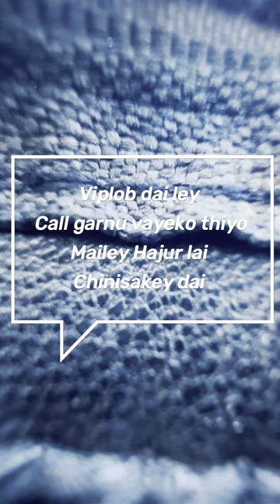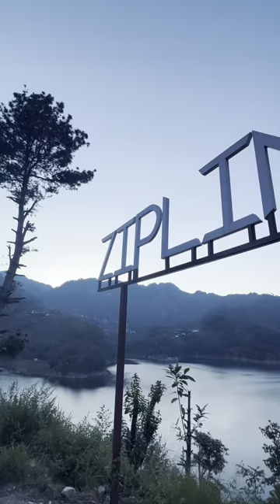Mohini Jharana / Kulekhani / Markhu / Chitlang / Travel With Aman Pratap Adhikary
Travel with Aman Pratap Adhikary to chitlang, Markhu, kulekhani, Mohini Jharana.. it’s just a days trip and you can have a refreshing time. I suggest you ride by bike. Mohini jharana is super famous among tiktok making youths. Fish of Kulekhani is amazingly tasty.. Stay at chitlang or Kulekhani. Both are mesmerizing places.